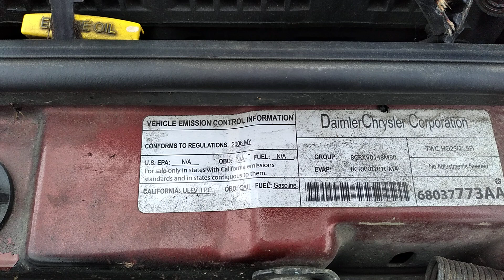2008 PT Cruiser NO start, start here, I fixed it with new belt, water pump and 2 pulleys.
How much do you send to make it go again?nonamenationals